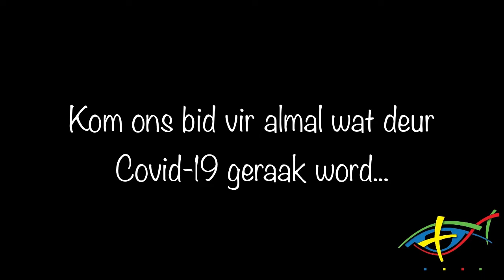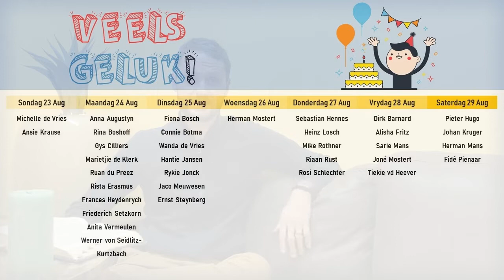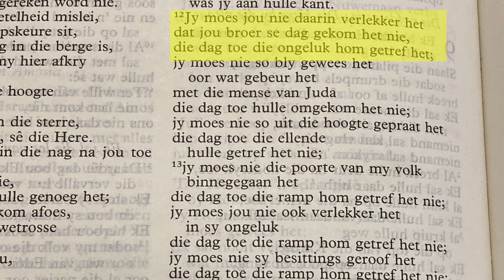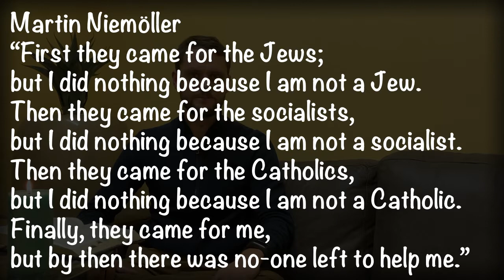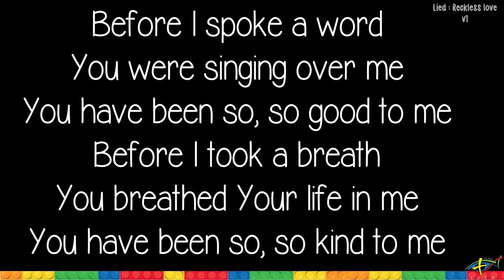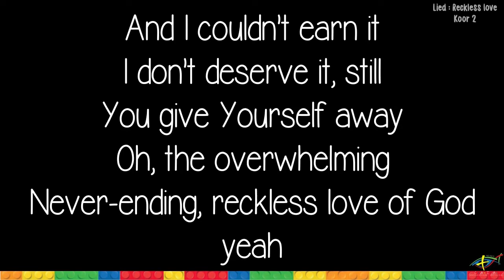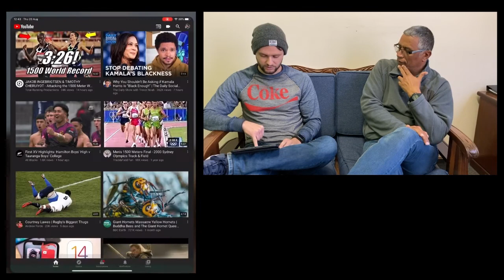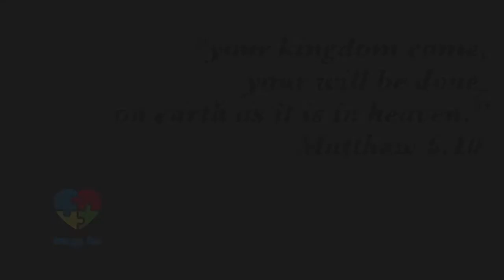e-Erediens 23 Aug 2020 “The Lucifer Effect” (Marco Koch) | NG Eros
NT (Tom) Wright: God and the Pandemic (Boek)

Philip Zimbardo: The Lucifer Effect (Boek)

The Experiment (Film)